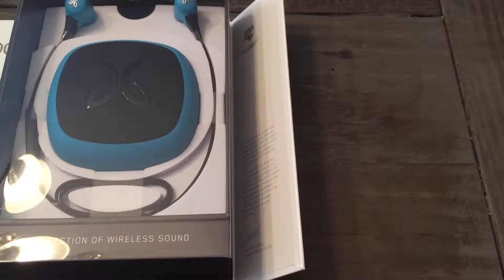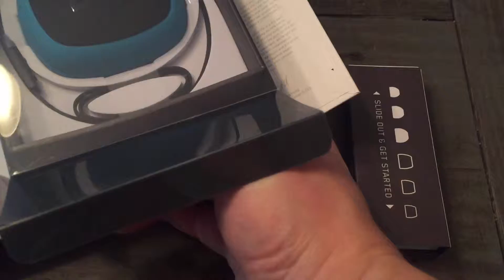Unboxing: JayBird X2 Bluetooth Headphones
This video is about JayBird X2 Unboxing,  I'm doing this video so people can know what comes in the box.